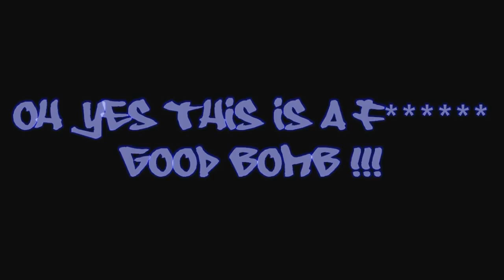DDei&Estate - Bombaclot Trailer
Next up on Betty Beat Records: DDei&Estate's Bombaclot which has make its rounds in the past couple of months, promoted by many DJ's around the globe. Now it is finally available on their home label! Bombaclot combines the most current trends in the scene, stompy kicks and catchy synthesizers.